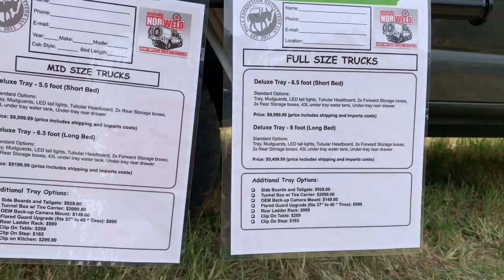2019 Northwest Overland Rally - Chevy Colorado Overland 雪佛兰皮卡 穿越改装解决方案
微信：tangyucun
温村Jeep之家总部: White Rock Dodge
地址：3050 King George Blvd Surrey, BC V4P 1A2